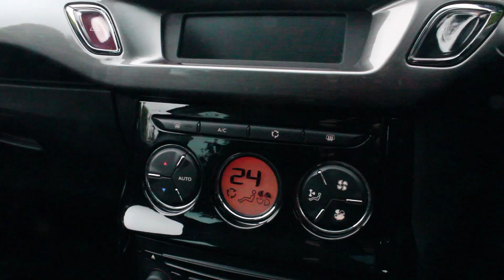2011 Citroen C3 Vtr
Teemcars.com For sale on buynsell.ie